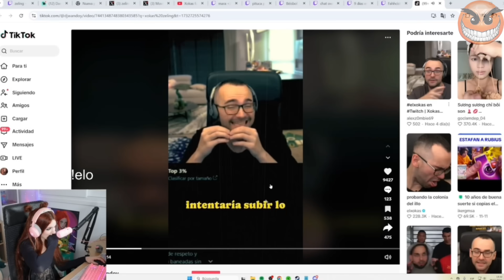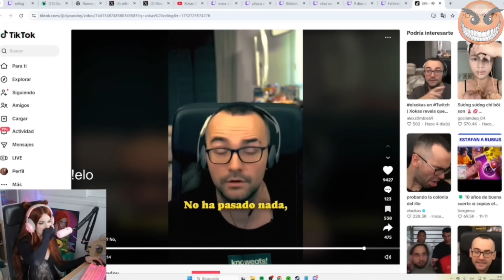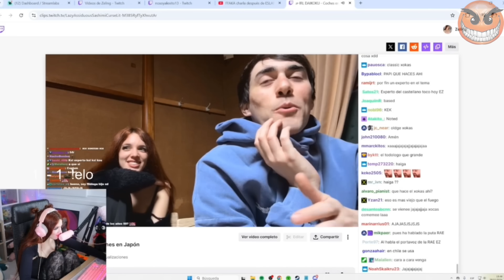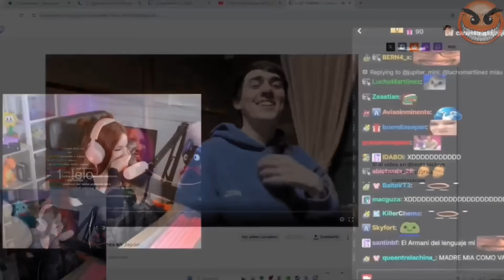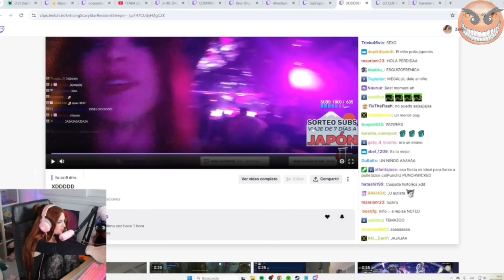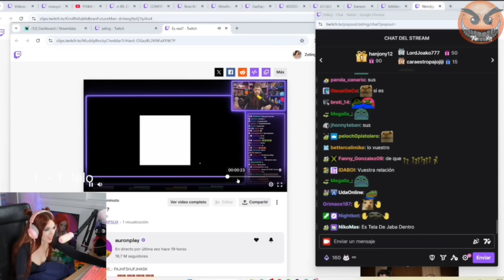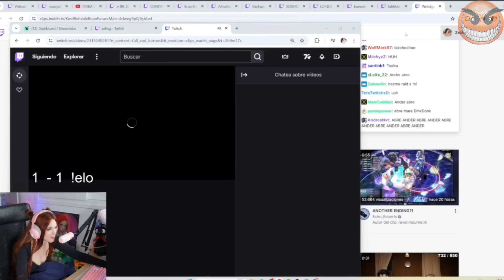ZELING REACCIONA a clips de ELXOKAS y ELLA